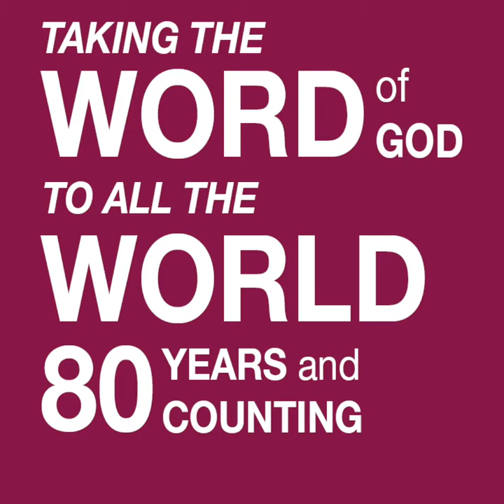What Does Bible Tracts Inc Do